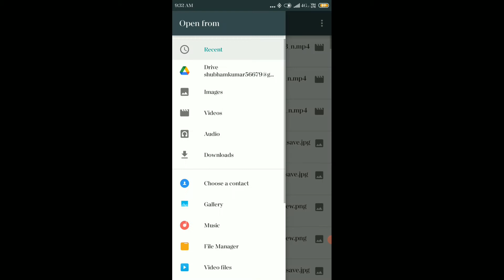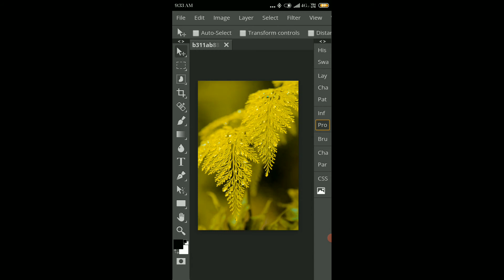Top 5 presets Photopea app Editing SK EDITX link description